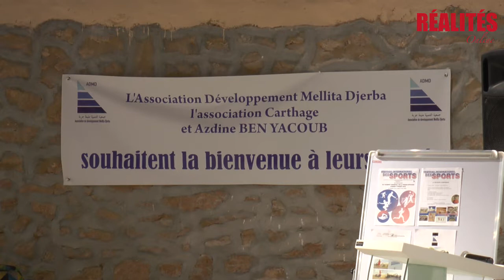Conférence de presse Semi - marathon Dejerba melita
Semi - marathon Dejerba melita